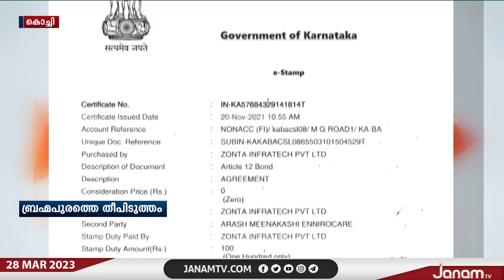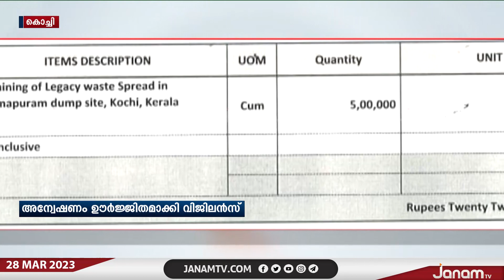ബ്രഹ്മപുരം തീപിടുത്തവുമായി ബന്ധപ്പെട്ട അന്വേഷണം ഊർജ്ജിതമാക്കി വിജിലൻസ് | JANAM TV